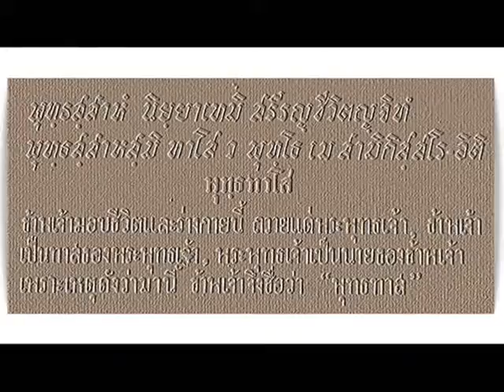อตัมมยตากับไตรสิกขา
ชุดอตัมมยตาประทีป 2
ลานหินโค้ง
สวนโมกขพลาราม
8 เมษายน 2532